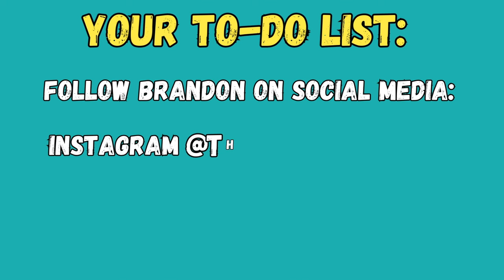All you need to know about the 2024 WNBA Draft with Kevin “KDot” Lewis of The 9450!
A record-breaking NCAA Tournament that saw Dawn Staley and the South Carolina Gamecocks cap off their undefeated season with a national title has many basketball fans going through hoops withdrawal, but WNBA season is right around the corner! The festivities kick off Monday, April 15th with the WNBA draft where you can see where some of March Madness’ biggest stars are going to spend their pro career. Kevin “KDot” Lewis of @the9450  stops by to talk about what we can expect come draft night!

KDot explains what exactly Kamilla Cardoso did during the Gamecocks’ title run to help her draft stock and where she can expect to go in the top 4. He also addresses why some are expecting Caitlin Clark to have an adjustment period to the pro game, whether history tells us that’s accurate, and how you can expect CC to contribute immediately to the Indiana Fever.

We also talk about what makes Tennessee’s Rickea Jackson the best 2-way player in the draft. Kevin also breaks down Angel Reese’s game and tells me which WNBA coach he thinks can help her maximize her potential. KDot also goes over some overseas talent we need to get familiar with quick as well as some sleeper picks he thinks will be able to not only make a roster but contribute right away! This one is FULL of knowledge so tap in!

The Rundown:

00:00 Intro
01:41 The undefeated national champion South Carolina Gamecocks
07:39 Killa Milla
12:48 The next Chamique Holdsclaw?
19:17 The Indiana Fever’s easiest decision ever
29:22 Cameron Brink’s ceiling
36:43 The Bayou Barbie
45:39 The Dallas Posts
50:25 International flava
59:37 Sleeper picks

Don't forget to support Catch Da Beat Apparel Co.!

Beyond The Arc with Brandon Silvers breaks down today's hottest sports topics in a way that makes sense whether you're a rookie or a vet! Tune in to hear in-depth analysis, unique commentary, and more! Follow BTA on Twitter @BeyondTheArc843! For more from Brandon, follow him on Twitter @1brandonsilvers and on Instagram @thebrandonsilvers!